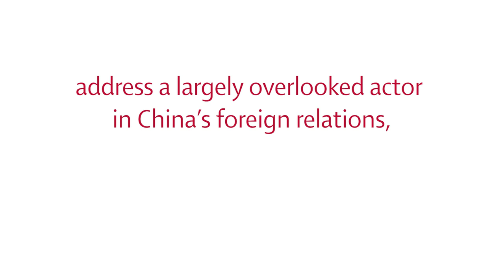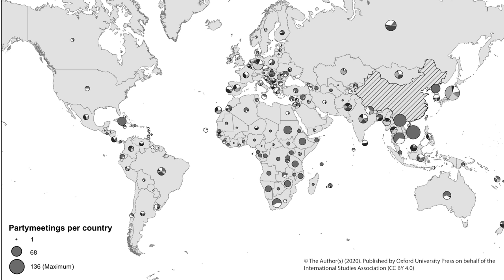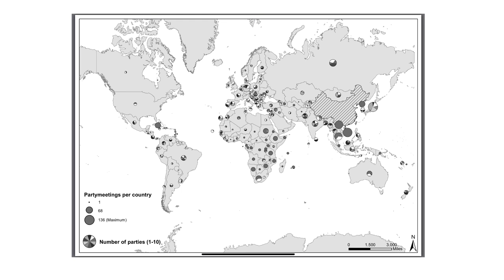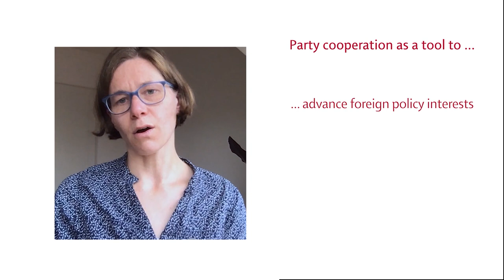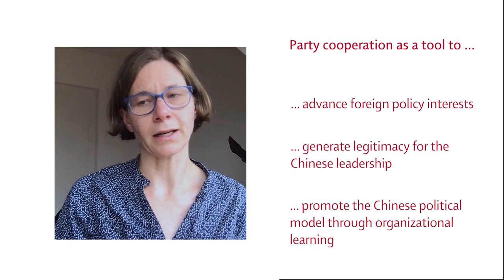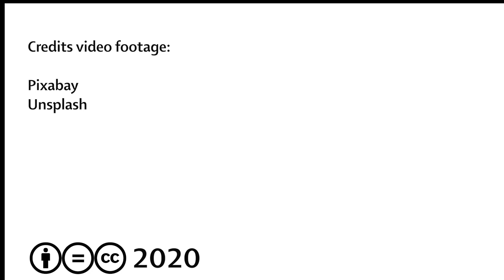The Chinese Communist Party's Global Outreach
In this video Christine Hackenesch and Julia Bader present their recently published paper:

"The Struggle for Minds and Influence: The Chinese Communist Party's Global Outreach"

The paper addresses a largely overlooked actor in China's foreign relations, the International Department of the Communist Party of China (ID-CPC). Using publicly available documentation, the authors systematically analyze the patterns of the CPC's external relations since the early 2000s. Building on an intense travel diplomacy, the ID-CPC maintains a widely stretched network to political elites across the globe.